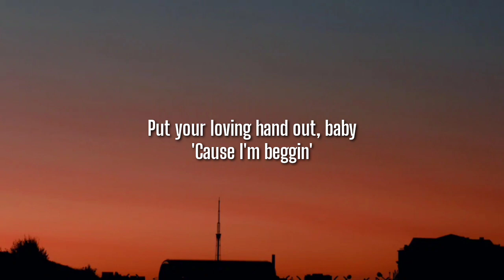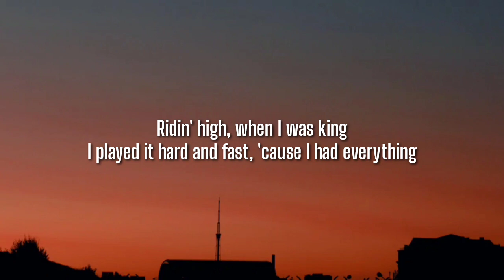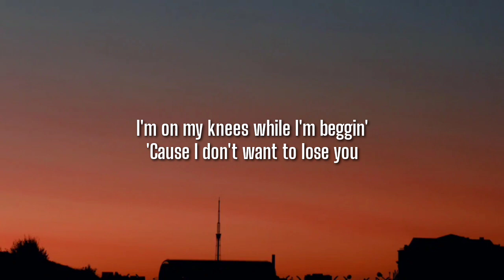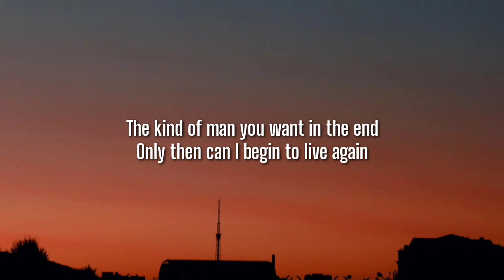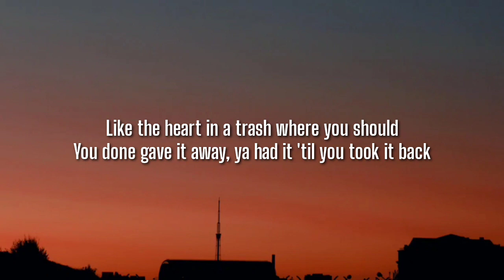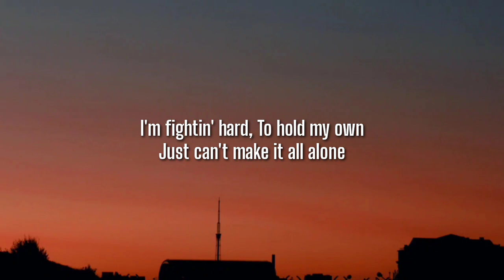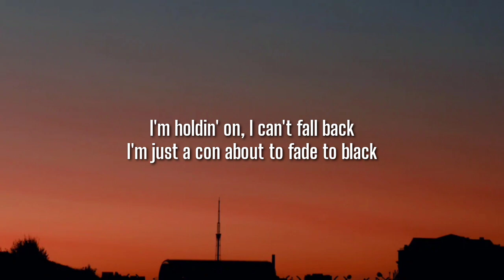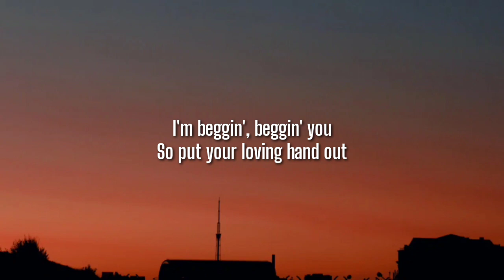Måneskin - Beggin' (Lyrics)